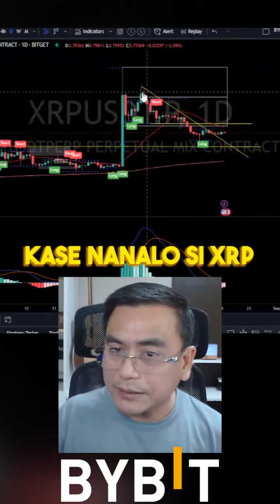May Nanalo na! Time To Buy?